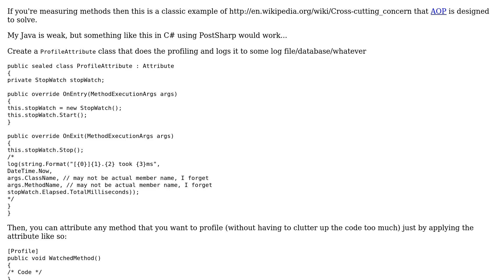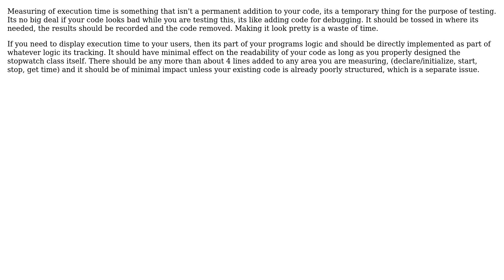Software Engineering: Right design pattern to use StopWatch class (2 Solutions!!)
Software Engineering: Right design pattern to use StopWatch class

With thanks & praise to God, and with thanks to the many people who have made this project possible! | Content (except music & images) licensed under CC BY-SA | Music | Images & others | With thanks to user Steven Evers user Ryathal user coms and the Stack Exchange Network Trademarks are property of their respective owners. You are responsible for your own actions.